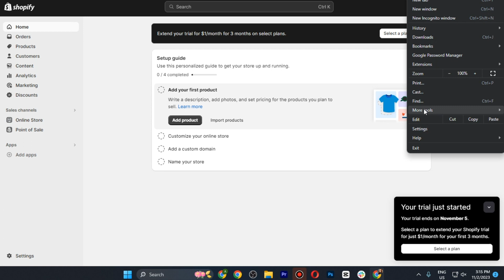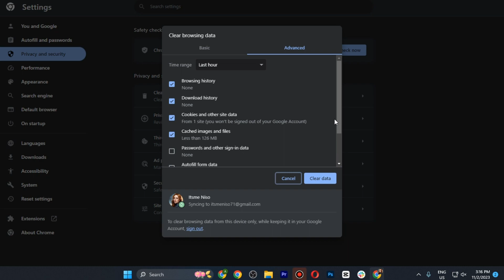How to Clear Cache in Shopify - Quick Guide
in this tutorial I'll show you how do I clear the cache in my shopify store.